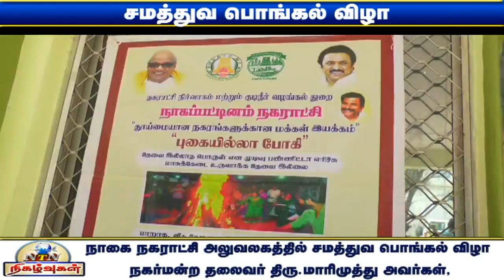நாகை நகராட்சி அலுவலகத்தில் நடைபெற்ற சமத்துவ பொங்கல் விழா